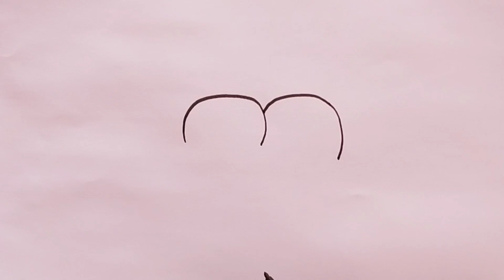pig drawing cartoon / how to draw a pig easy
pig drawing for kids